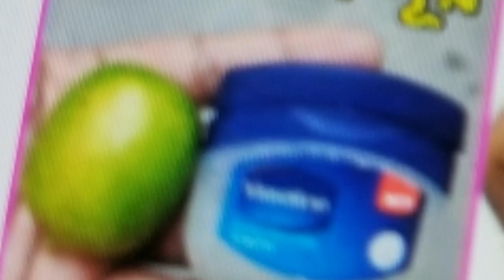শীতকালে জেনে নিন ত্বকের যত্নে কিছু টিপস্